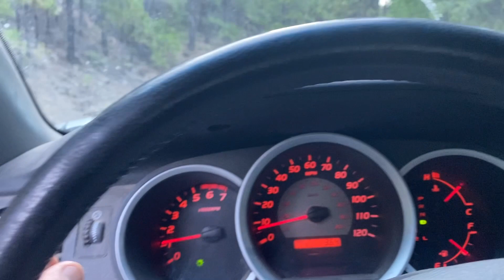Mt Shasta CA;Toad Lake & Porcupine Lake, swimming in a postcard/Travel with Tal the nomad experience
Explore beautiful, crystal clear water lakes and avoid the Mt Shasta tourist crowd, in the magical Shasta-Trinity Forest.
Only 20 miles, one hour drive from Mt Shasta City, and 50 minutes from Lake Siskiyou on a mountain road to Toad lake. This 11 miles  forest road is not recommended for sedans or big campers but that is part of the charm and a way to insure peacefulness.
Amazing scenery view along the drive, plenty of space to camp around and lots of running creeks along the way.
The road take you half a mile from Toad Lake,(6950 feet in elevation) you can camp there or on the lake itself.
From Toad Lake it is around 45-50 minutes walk to Porcupine Lake (7240 feet), right on the PCT.
If you ever wandered how would it feel to swim in a postcard, this is the place!